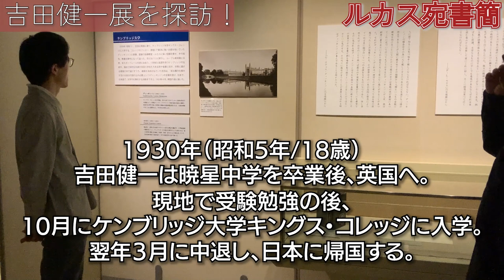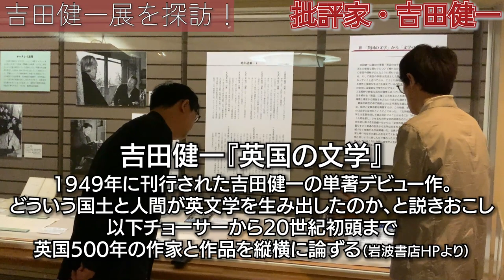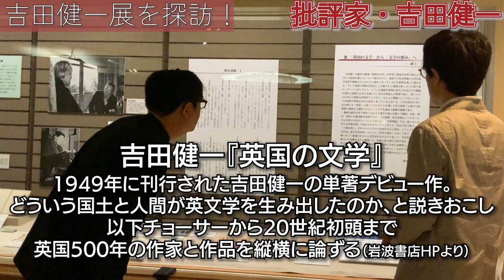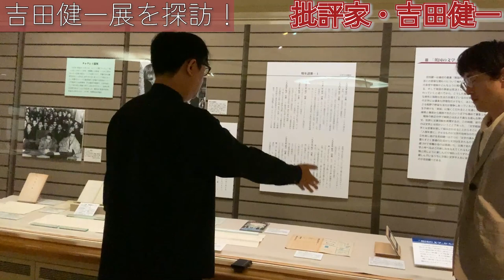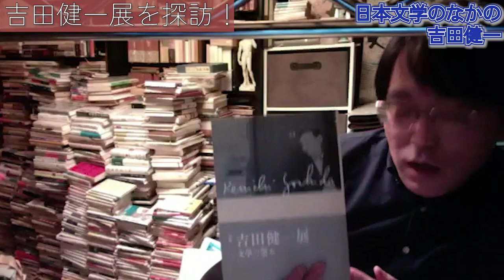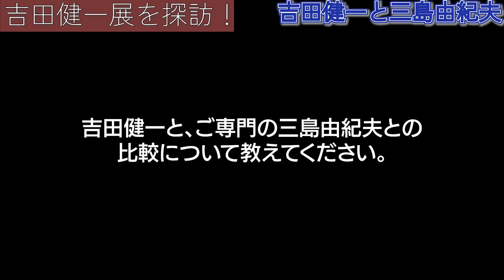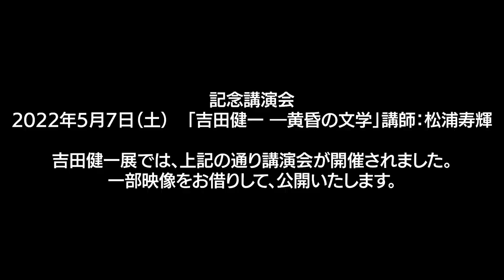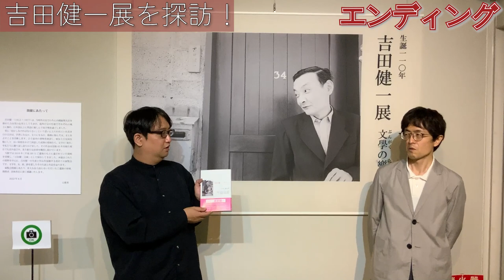吉田健一展をめぐる！超豪華ゲストによる解説付！！【武田将明】【山中剛史】【川本直】【富士川義之】【松浦寿輝】【大野ロベルト】【伊達聖伸】【吉田健一】【県立神奈川近代文学館】【スケザネ図書館】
神奈川近代文学館で開催中の「生誕110 年　吉田健一展　文學の樂み」を、英文学者・武田将明先生、日本文学研究者・山中剛史先生、作家・川本直さんといった、豪華ゲストの方々による解説付きで巡ります！
5/22（日）まで開催中です！お見逃しなく！！

※図録の販売状況はこちらからご確認ください。

【目次】
0:00 本日の見どころ
0:27 オープニング
1:33 師・ルカス宛書簡
5:10 批評家・吉田健一の誕生
12:26 吉田健一の翻訳業
21:02 日本文学のなかの吉田健一
28:51 吉田健一と三島由紀夫
33:06 吉田健一による日本文学批評
38:00 富士川義之先生：翻訳家吉田健一
40:19 松浦寿輝先生：吉田健一―黄昏の文学
42:07 エンディング
44:33 大野ロベルト先生のコメント
45:00 伊達聖伸先生のコメント
46:32 武田先生から図録の紹介

川本 直 , 樫原 辰郎他『吉田健一ふたたび』冨山房インターナショナル

シナリオライター、書評を行っているスケザネと申します。
文学や様々な書籍の書評や考察、毎月の新刊紹介、豪華なゲストをお呼びしてのトークなどをお届けする、文学系のYouTubeチャンネルです。
■スケザネのTwitter
■スケザネの文章が掲載されてるもの
・『短歌研究　2021年6月号』(2021年,短歌研究社)
・「推し」て、知るべし―三溪・原富太郎に学ぶ「推し」の美学」（月刊経団連2021年10月号）
・ポータルサイト「ケムール」にて選書連載中
■サムネご製作
成原デザイン事務所様
■絵のご製作
・杏仁めい様
・koge様
■動画のご編集
nagasena様